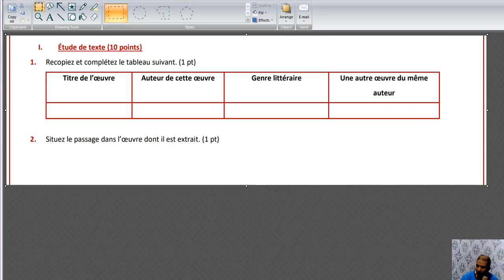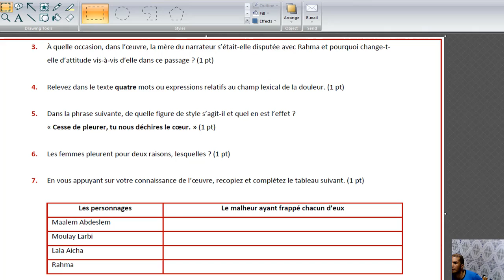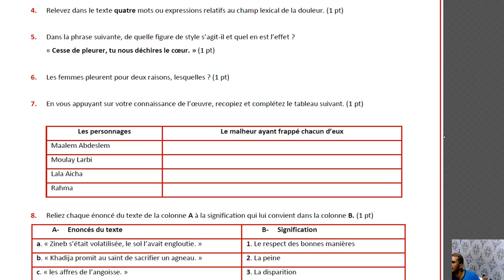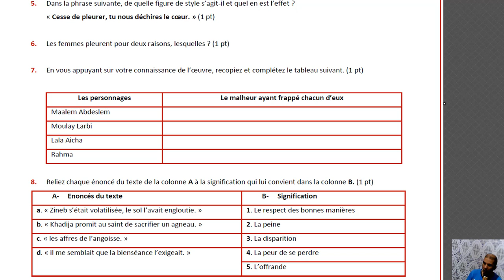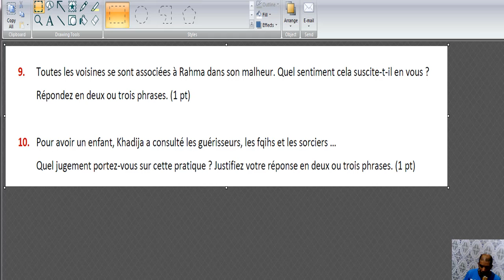شرح بالتفصيل للإمتحان الجهوي لمادة اللغة الفرنسية